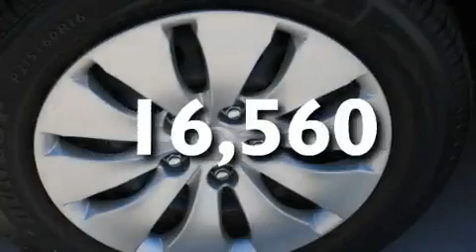2008 Honda Accord Sdn Richardson TX 75080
Year: 2008
 Make: Honda
 Model: Accord Sdn
 Engine: Gas I4 2.4L/144
 Trans.: Automatic
 Exterior: Alabaster Silver Metallic
 Miles: 16,560
 Interior: Black
 Stock: 10B074A

 Preowned 2008 Honda Accord Sdn Richardson TX